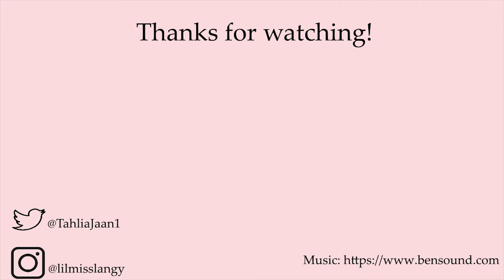2x Looks using the Zoeva Blanc Fusion Palette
PSST! Watch in HD!

Hey guys! I hope you enjoy this video using the Zoeva Blanc Fusion palette!